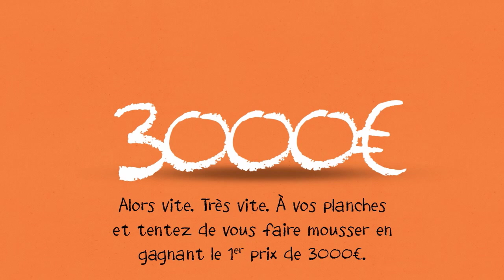Festival 90 secondes Jenlain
Le 1er festival du très-très court métrage d'animation organisé par l'Association Jenlinoise de Tourisme, en partenariat avec la Brasserie Duyck. 3 lauréats, 5 000€ à gagner.